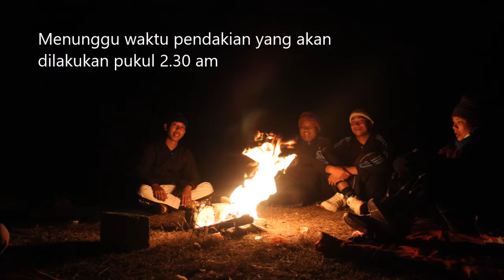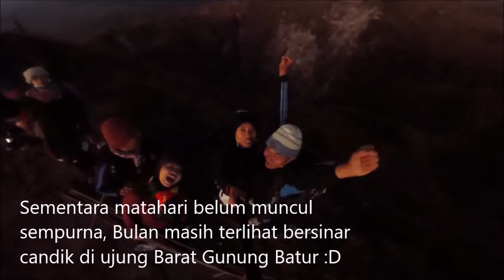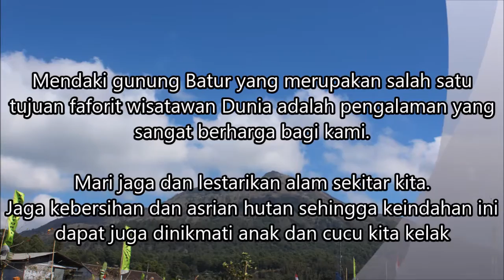Mendaki Gunung Batur Kintamani Bangli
Pendakian dilakukan tanggal 30 Agustus 2015 dari titik awal di depan Pura Penataran Agung Tampurhyang (-8.248366, 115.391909) melalui Pura Payogaan (-8.245273, 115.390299).

Lama pendakian melalui jalur ini adalah sekitar 90 menit, tetapi untuk pemula memerlukan waktu sekitar 2,5 jam.

Tim Pendaki:
- I Nengah Junawan
- I Nengah Sukena
- Darma Aba
- Ni Luh Mertaniasih
- I Ketut Mudiartawan
- Kadek Sriasih

Kami merupakan warga Desa Tangkas dan 1 orang warga Denpasar (Luh Merta) merupakan pendaki pemula yang tidak pernah mendaki sebelumnya.

Songs:
* Nosstress - Mau Apa
* Ungu Andien - Saat Bahagia